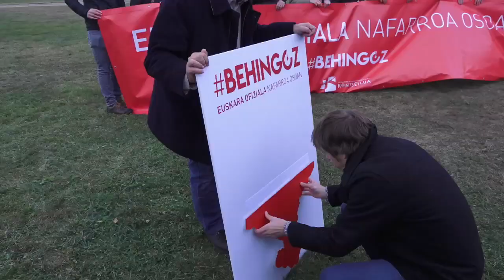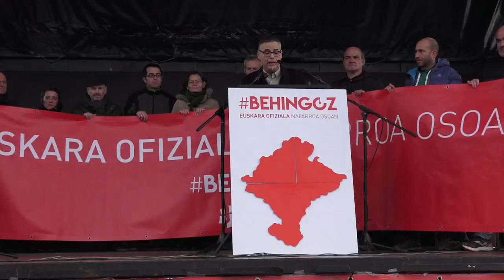Euskararen ofizialtasunaren aldeko manifestazioa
| Milaka pertsona batu dira Iruñera, Kontseiluak deituta, euskararen ofizialtasuna aldarrikatzeko. Hiru zutabetan banatuta egin dute ibilbidea. Arduraz aritzeko eskatu diete parlamentuko talde politikoei.